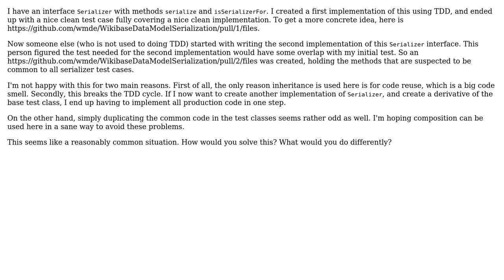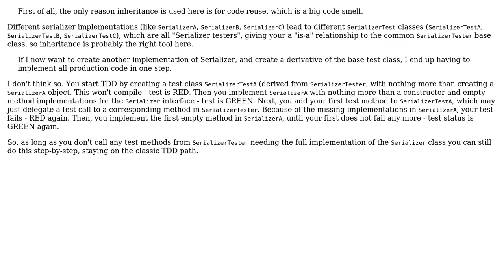Software Engineering: Inheritance in test classes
With thanks & praise to God, and with thanks to the many people who have made this project possible! | Content (except music & images) licensed under CC BY-SA | Music | Images & others | With thanks to user Jeroen De Dauw user Doc Brown and the Stack Exchange Network Trademarks are property of their respective owners. You are responsible for your own actions.